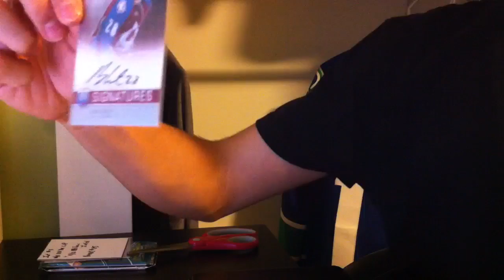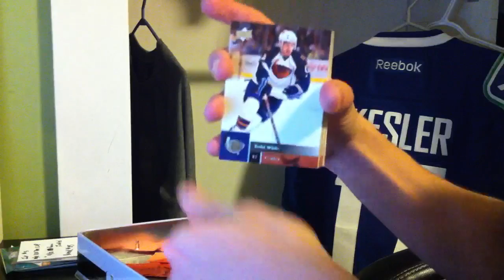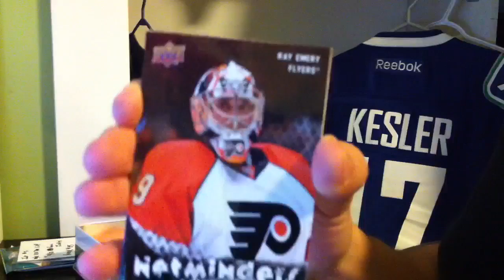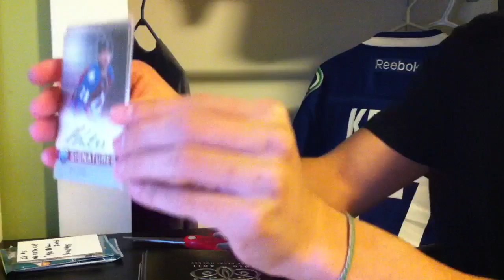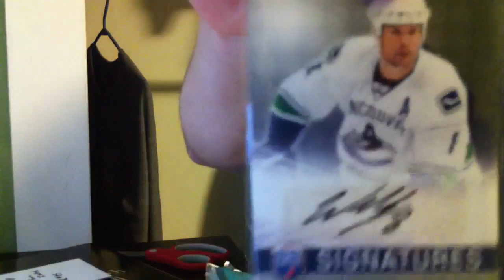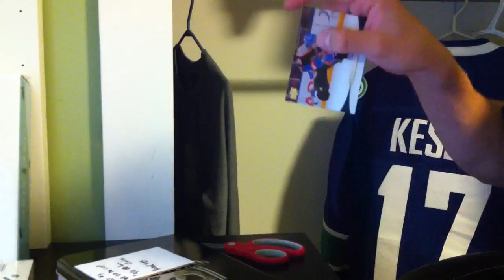2 Box Break #85 10/11 The Cup + 11/12 Limited - Raffle